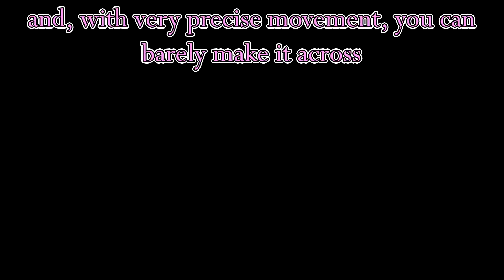crystal peaks, top entrance, first room, crystal heartless